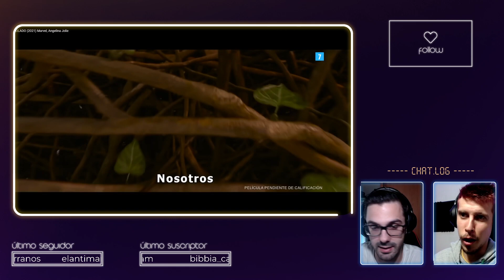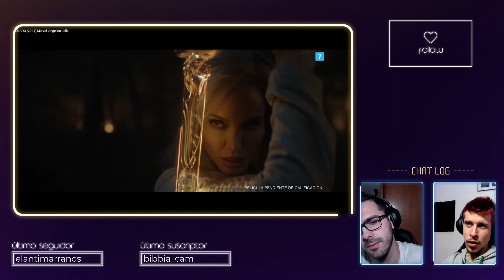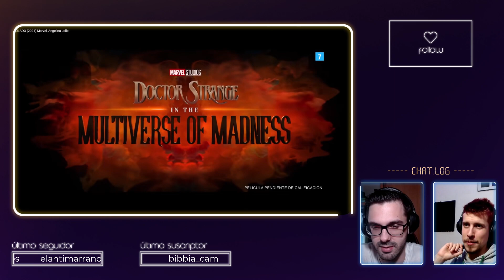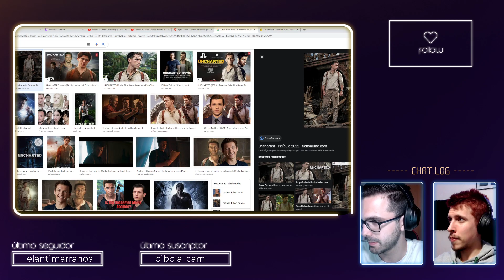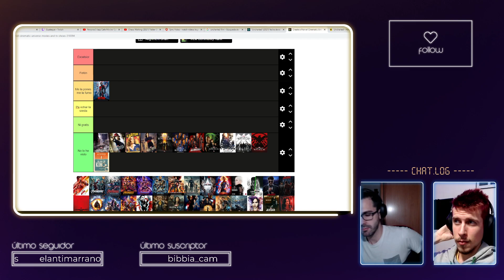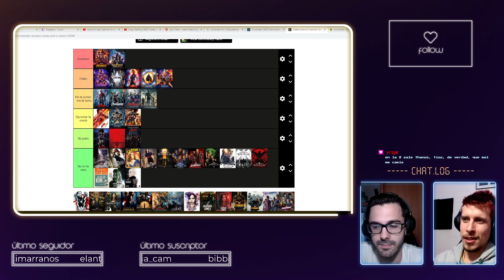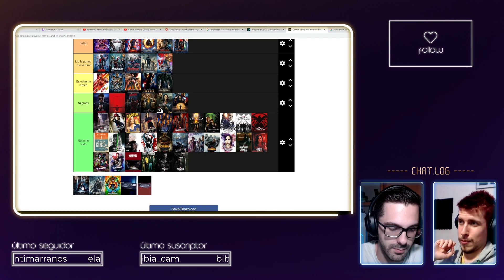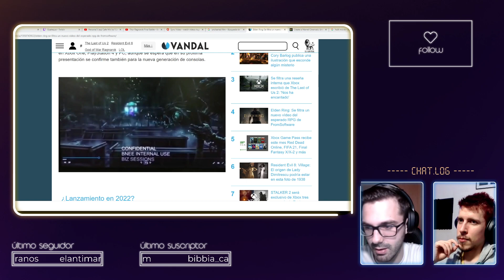Caretas Fuera | Tier de Marvel entre otros temas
Directo resubido de nuestro canal de Twitch

Pásate y saluda!